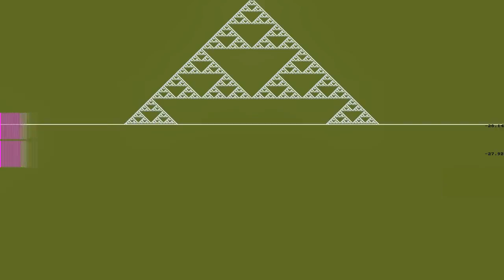XII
“XII” by Karina Denike